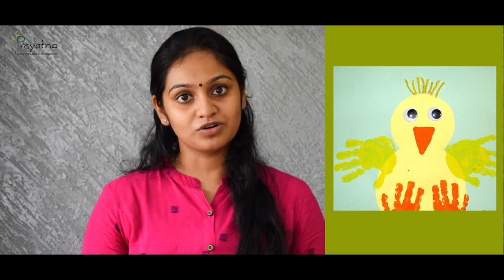Activities to Build Attention & Concentration in your Child | Prayatna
Close-ended activities are those that have an end result or a specific objective to achieve. These activities help build attention in young children.
Let's find out few activities that could help build attention and concentration your child.

ABOUT PRAYATNA

MISSION & VISION

 Vision

Our Values

Behavioural Therapy
Sensory Integration Therapy
Psychological Services
Neuro-Developmental therapy